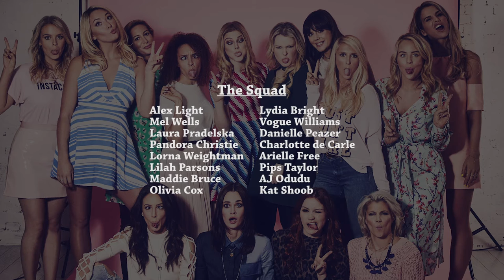The biggest Festival Faux Pas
If, like me, you're not off enjoying Secret Garden Party this weekend, then don't worry. This week, we decided to look at our biggest festival faux pas, so take note if you're heading to any festivals over the summer.

Who do you agree with the most? What's your biggest festival faux pas?

If you like these squad videos then there's loads more on my channel, and I'll release a new one every Sunday as part of my SquadSundays

Squad:
Olivia Cox
Lorna Weightman
Laura Pradelska
Maddie Bruce
Lilah Parsons
Lydia Bright
Vogue Williams
Danielle Peazer
Pandora
Kat Shoob
Pips Taylor